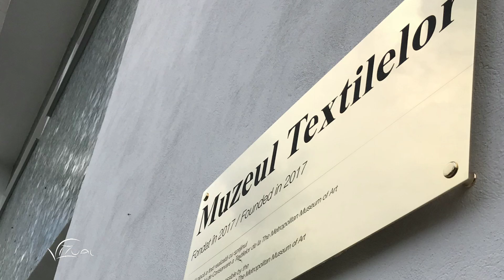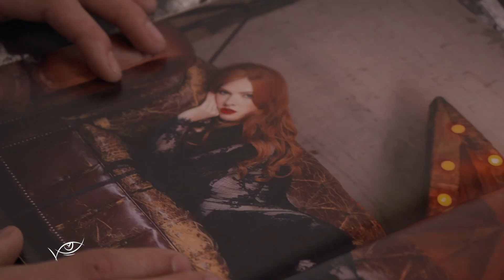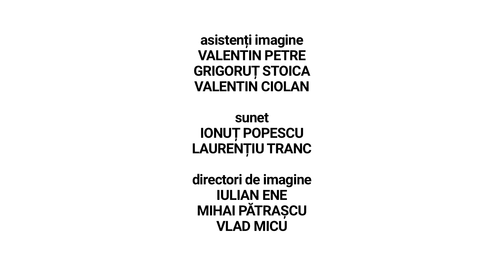Vizual - ediția din 8 decembrie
Episodul 10 din al doilea sezon al emisiunii „Vizual”, difuzat, duminică, 8 decembrie, la TVR3.